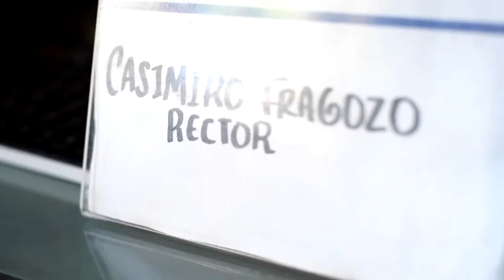Casimiro Raúl Fragoso. San Juan del César, Guajira.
Sé que nos vamos a fortalecer mucho en la comunicación permanente que vamos a tener.